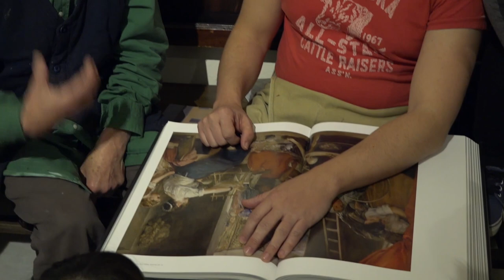ANTONIO LÓPEZ DOCUMENTAL | Tráiler Español HD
Sinopsis: Nicolás Muñoz Avia, cineasta, aborda esta historia desde una mirada muy personal. Hijo de Lucio Muñoz y Amalia Avia, pintores realistas pertenecientes a la misma generación de Antonio López, ha vivido, obviamente, desde siempre y de cerca la vida de estos geniales artistas. Esta vez se introduce en el día a día de Antonio López.

Video cedido por Begin Again Films para su reproducción sin animo de lucro.